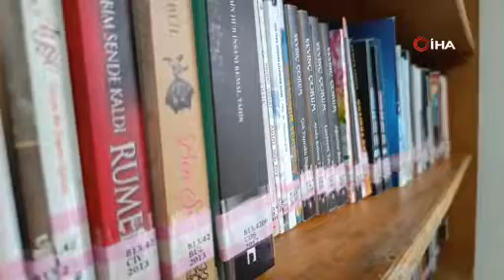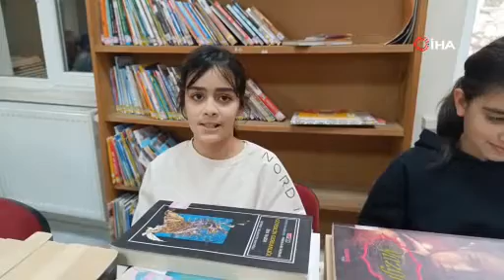Soğuk havalar kütüphaneye ilgiyi arttırdı